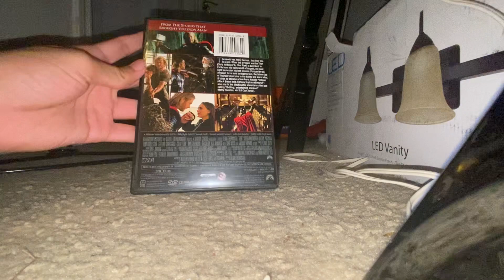Thor (2011) DVD Review